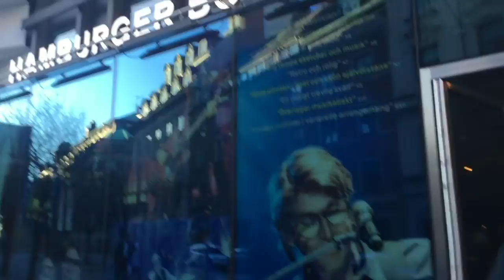Niklas Strömstedt i födelsedagspresent?! | VLOG #14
Klicka ”Visa mer”! ▼

Jag fyller år, familjen är på besök och så upptäcker jag Marvels universum.